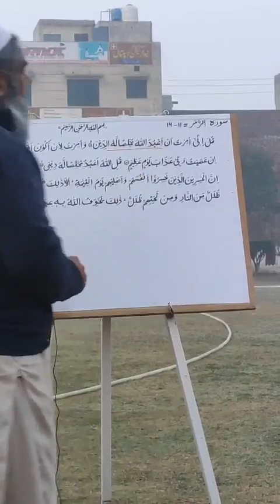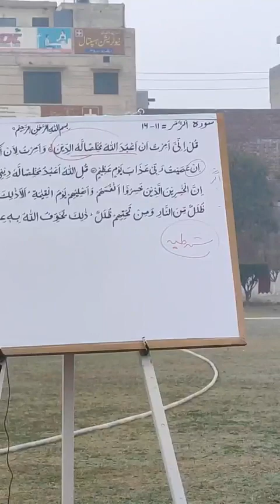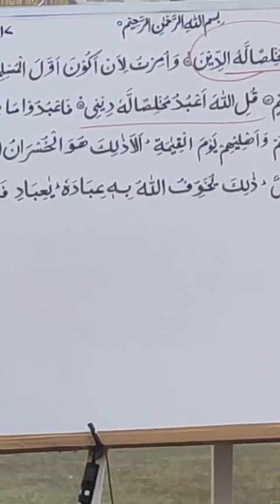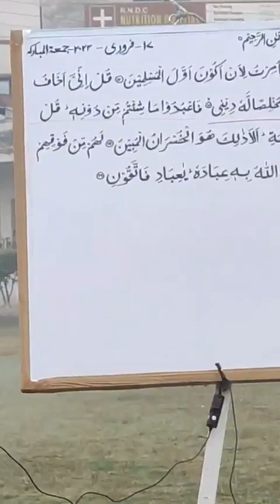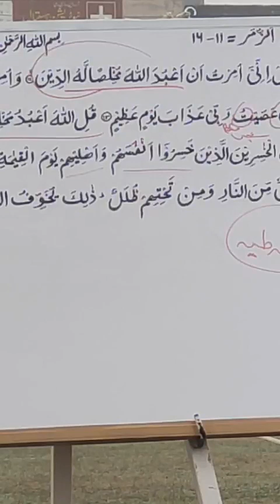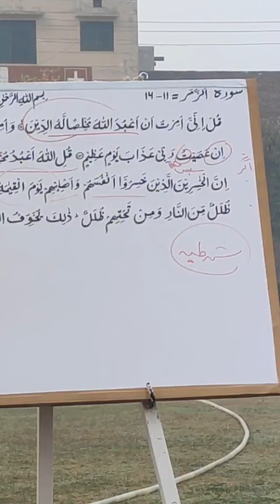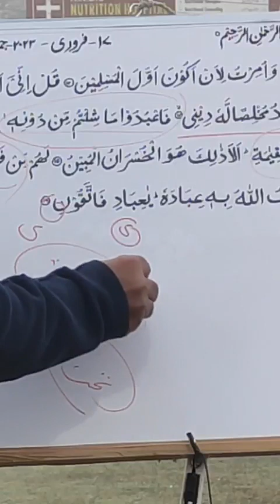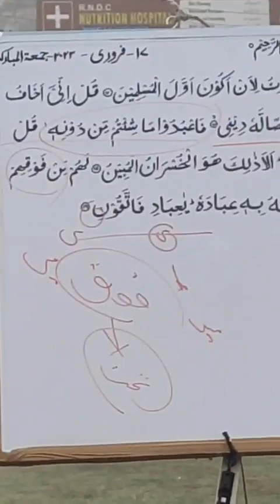Al Zumar verses 11 16